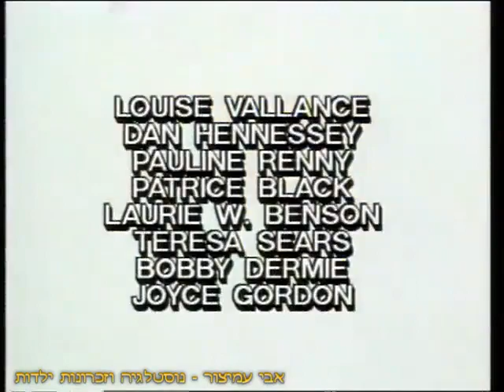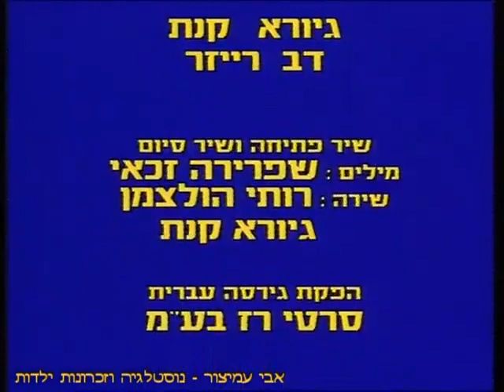דובוני אכפת לי - עונה 1 - פרק 10 - המראה הקסומה - הסדרה הקלאסית - דיבוב עברי - 1985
דובוני אכפת לי - (דובי 'כפת לי) - עונה 1 - פרק 10 - שם הפרק: המראה הקסומה
הסדרה הקלאסית - דיבוב עברי - 1985
תודה שצפיתם! ❤️❤️❤️

חבורת "דובוני אכפת לי" גרים בין העננים בארץ אכפתיה,
אשר מכילה את "קר-א-לוט" (ביתם של הדובים) ואת יער הרגשות (ביתם של הדודנים),
לכל דוב תכונה ייחודית לו שמוצגת על בטנו באמצעות סמל
בעזרת הדודנים שלהם והחברים שלהם, הם יוצאים למשימות "אכפתיות" ברחבי העולם
בעוד רשעים שונים מנסים לסכל את משימותיהם כי מטרתם היא למצוא את מחבוא ארץ אכפתיה
ולקחת את סמלי הבטן של הדובונים.

בברכה,
אבי עמיצור.